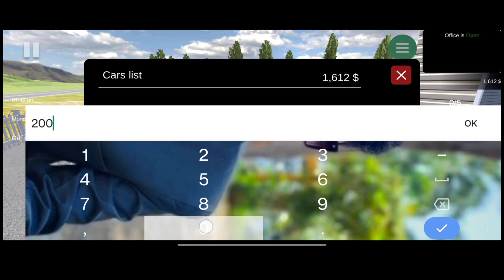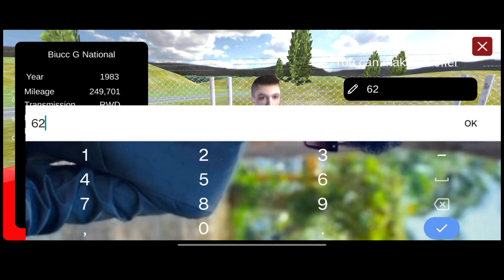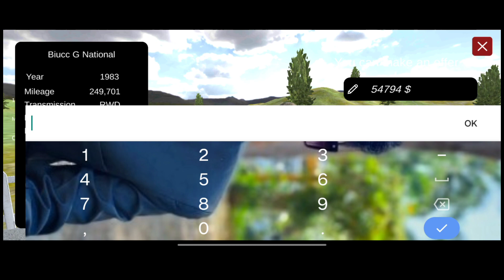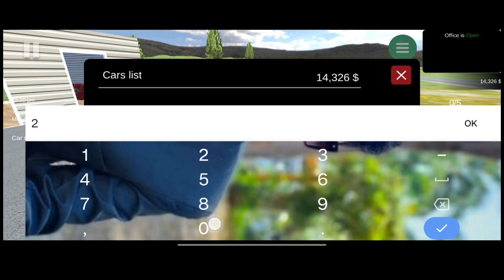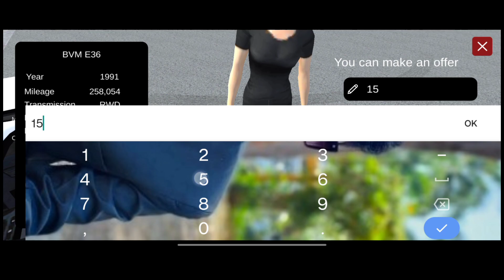CAR FOR SALE MOBILE HAPPY HALLOWEEN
HIIII FRINDS WELCOME BACK NEW VIDIO
Car for sale simulator in mobile
car for sale simulator 2023 download android
simulator games